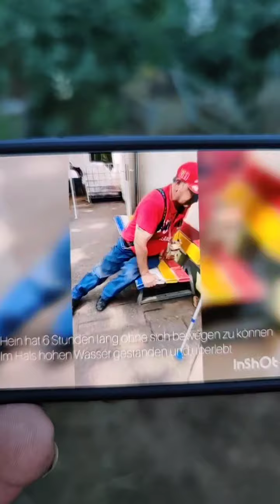Ahrtal - Tag 38: Viele Hände schnelles Ende, Mann im Rollstuhl bekommt überwältigende Hilfe